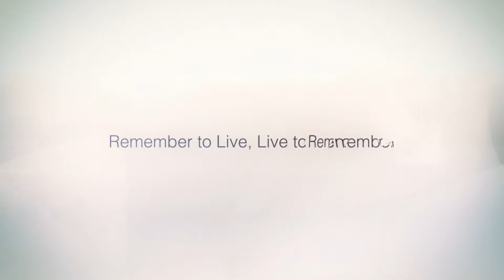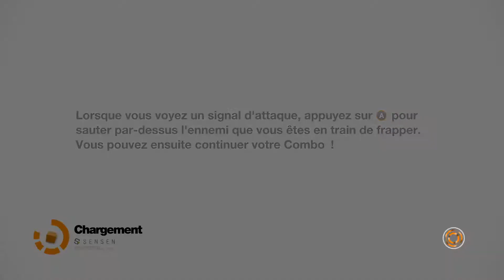Remember me / épisode 0 "Reboot"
Salut mes petits loulous ! On se lance tout ensemble dans un nouveau let's play ? Alors, c'est parti !!! Remember me un des jeux les plus sous évalué selon moi !